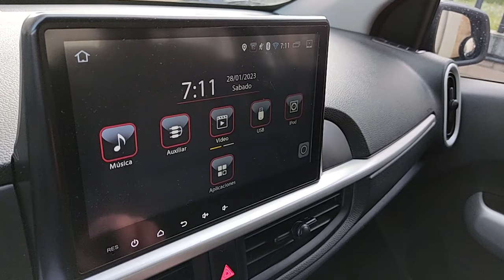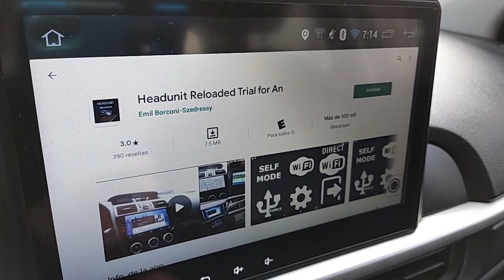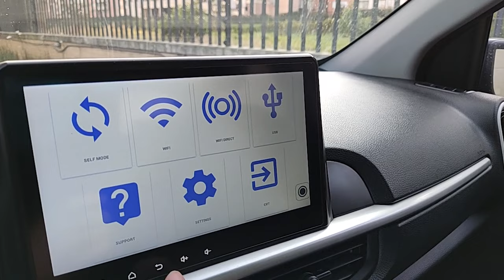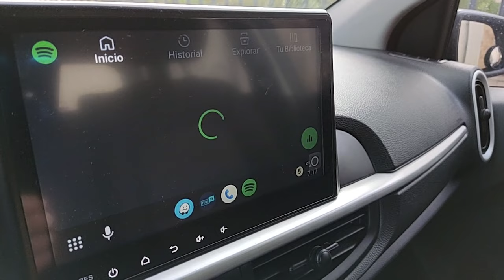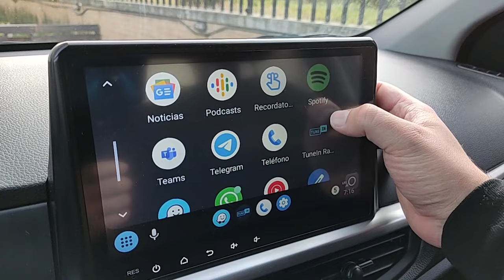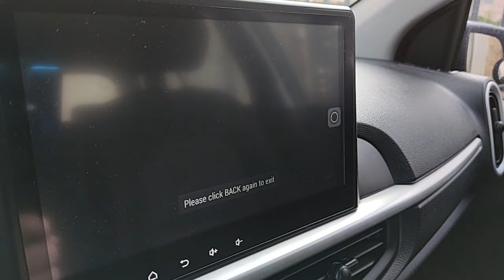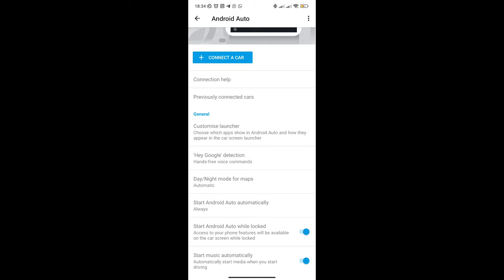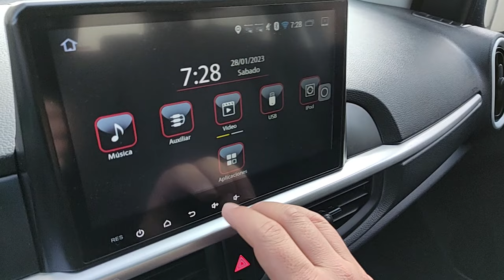Android Auto en radios android y tablets antiguas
Convierte el radio pantalla de tu KIA de modelos no tan recientes o cualquiera tablet o radio con Android viejo a ANDROID AUTO con esta sencilla aplicación